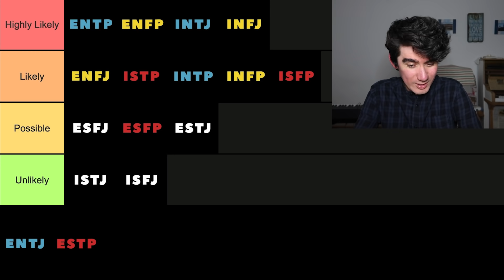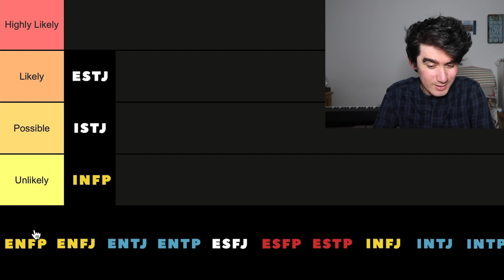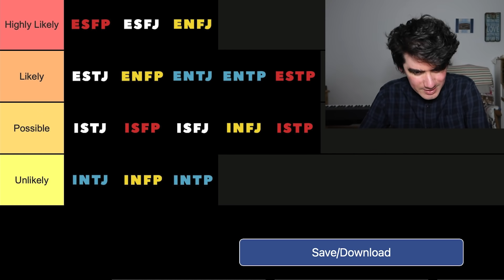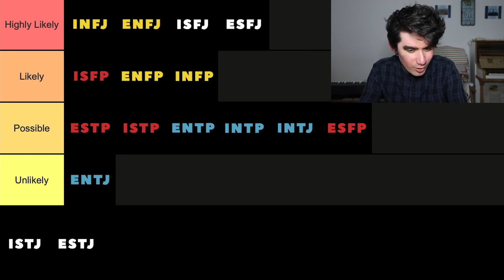16 Personalities - Ranking MBTI types for Big 5 Traits